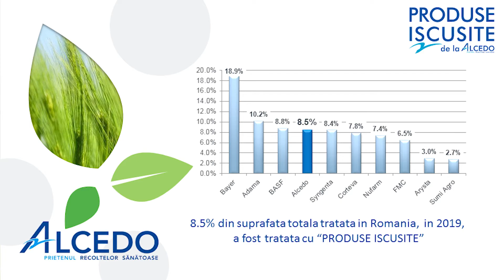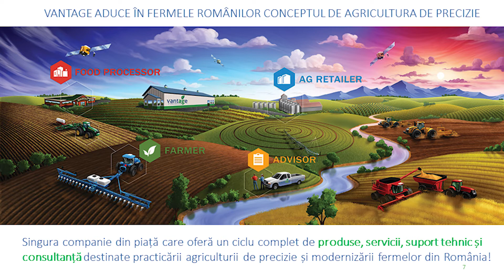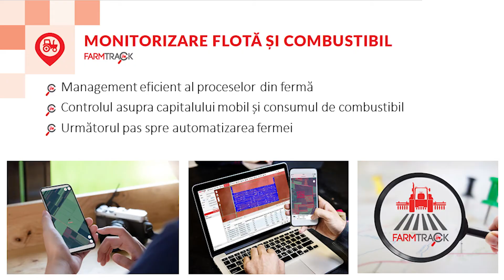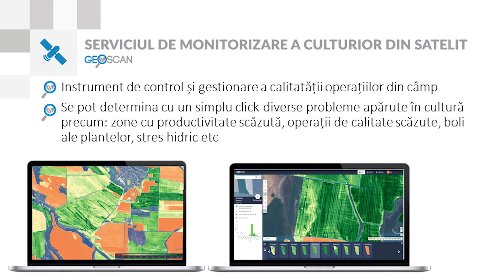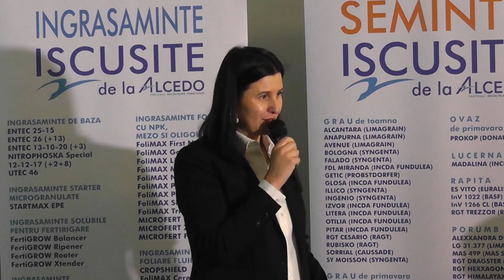ALCEDO România - Conferința de presă 27 ianuarie 2020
ALCEDO România - Conferința de presă care anunță parteneriatul pentru agricultura iscusita a zilei de azi, incheiat intre ALCEDO si VANTAGE. “ALCEDO” este brandul ce se afla in fermele dumneavoastra deja de 30 ani, fiind cel mai mare distribuitor de produse pentru protectia plantelor din Romania. VANTAGE este singura companie din piata care ofera un ciclu complet de produse, servicii, suport tehnic si consultanta destinate practicarii agriculturii de precizie. Asadar, prin prisma acestui parteneriat, incepand cu acest sezon, ALCEDO va pune la dispozitia fermierilor echipamente, utilaje si servicii pentru o agricultura de precizie care sa faca fata cerintelor unei tehnologii moderne.